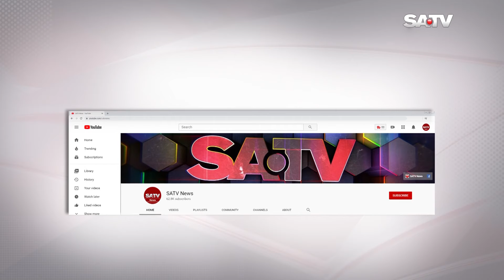খেতাব কেড়ে নিলে জিয়াউর রহমান ছোট হবেন না, বরং বঙ্গবন্ধুকেই অসম্মান করা হবে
SA TV Location:
Bangladesh